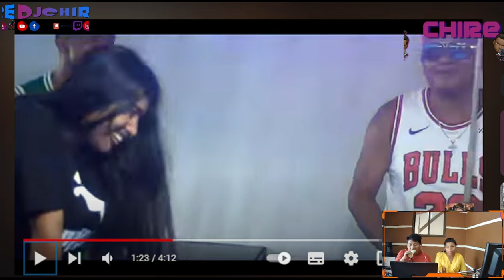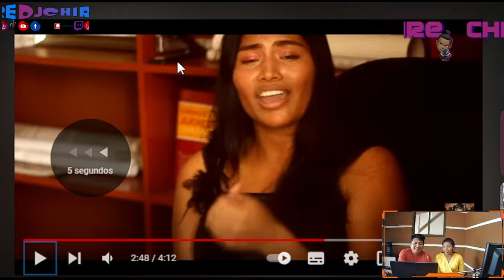GAToTA Remix by Centil♦️Roussy Santos ♦️ René rs ♦️Krasher. Video reaccion